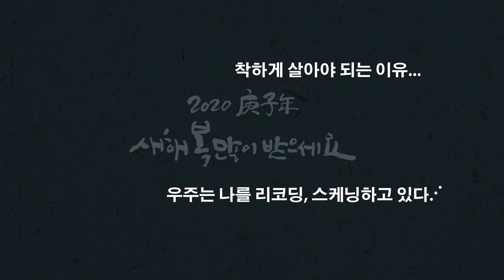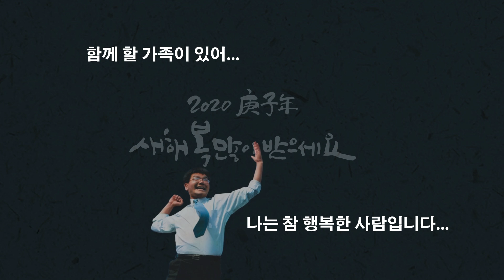2020년 새해인사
2020년 庚子年 새해
福 많이 받으세요...